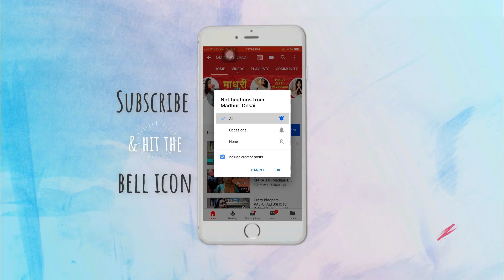Love Affair Gone WRONG | MARATHI | Madhuri Desai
Directed by - Hemant Rajput
Written By - Madhuri Desai

Being in Love is wonderful but what when you do a stupid thing and I all goes waste. Do watch!